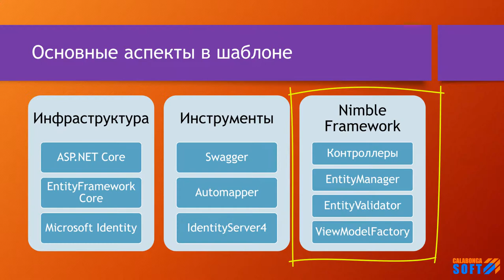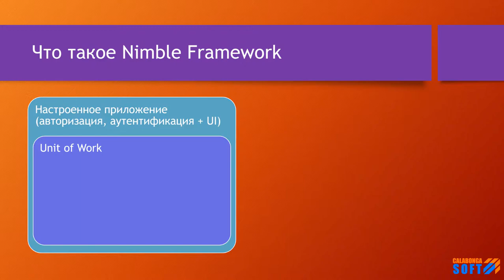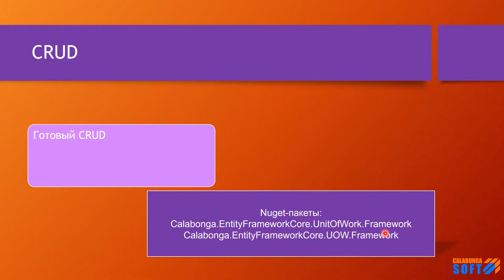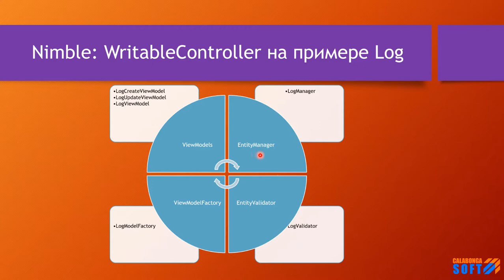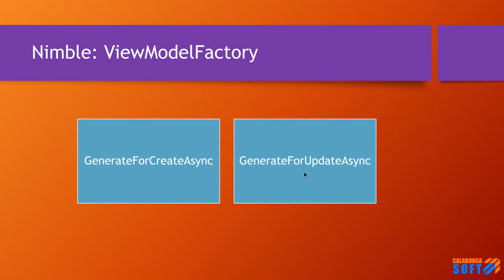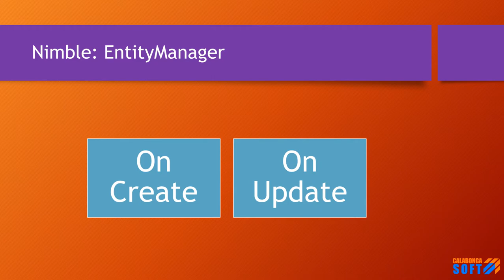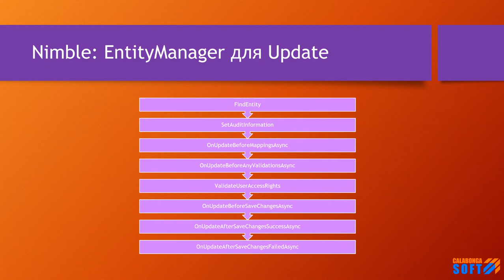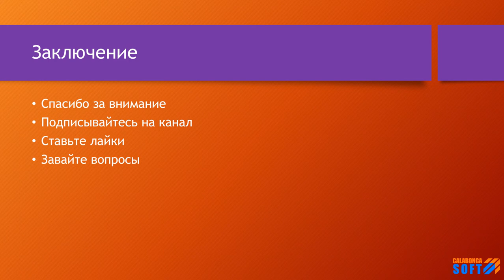Nimble: Основные и базовые понятия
Ключевые моменты

Это очередная серия на тему «Микросервисная архитектура». Подборка видео роликов описывает возможность создании микросервиса на базе платформы ASP.NET Core 3.0. Шаблон называется Nimble Framework v.1.0.0.

В этой части о шаблоне и фреймворке. Из чего они состоят, что для его нужно. О возможности использования отдельно шаблона, отдельно UnitOfWork и даже Nimble Framework.

ASP.NET Core 2.2 - Шаблоны для версии ASP.NET Core 2.2

ASP NET Core 3.0 - Шаблоны для версии ASP.NET Core 3.0